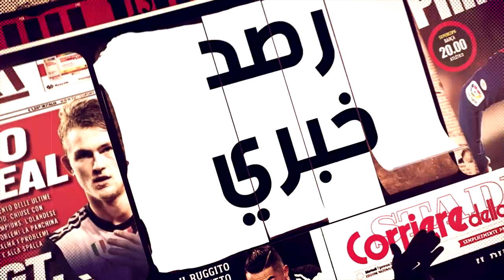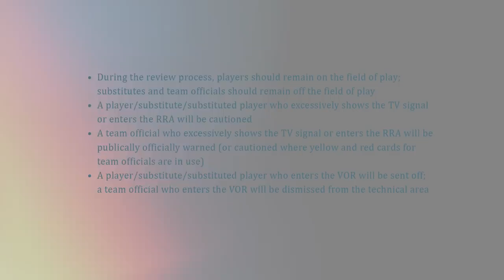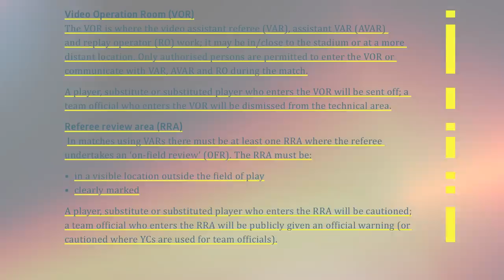عقوبة اقتحام غرفة الفار في كرة القدم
غرفة الفار في كرة القدم ما هي عقوبة اقتحامها؟

حساباتي في شبكات التواصل:
تيلغرام :